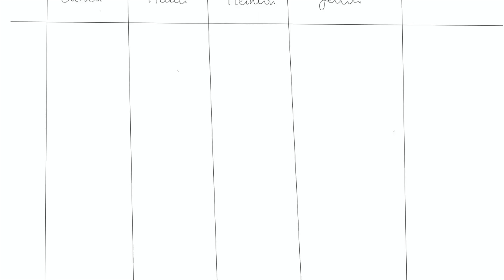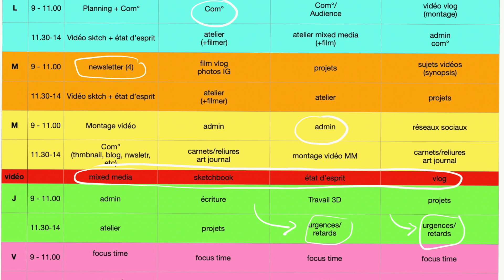Vlog : Mon organisation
Comment organiser son temps pour mener à bien son travail sans sacrifier sa vie personnelle?

🎨 Ateliers en direct, cours en ligne : découvre mon offre pour apprendre la peinture acrylique et le mixed-media.

💥 Dans le groupe Art/System, on crée ensemble, on partage, on échange. J’y propose un challenge mensuel autour d’un thème : sketchbooks, wabi-sabi, noir et blanc… On fait une réunion virtuelle chaque fin de mois pour discuter. Il y a une super ambiance créative! Tu peux nous rejoindre si ça te dit!

🎙Découvre Au cœur de l'art, le podcast que j'anime avec Sabina Pinzan.

🎼 Musique du jingle d’introduction : Harbor Light Rag, by Goodbye Kumiko